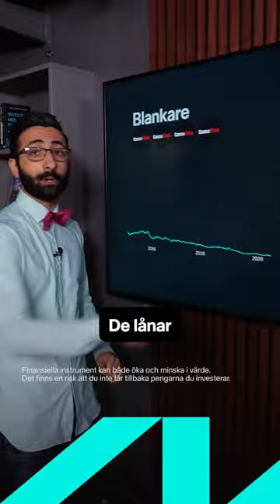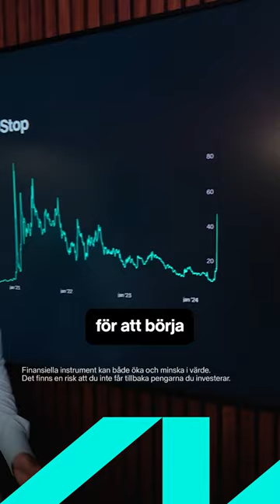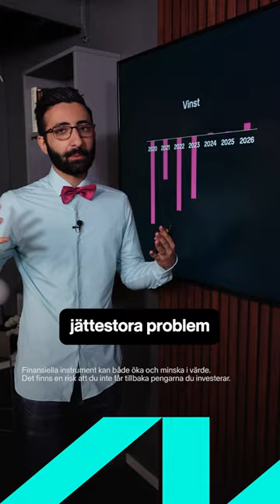Gamestop rusar! Vad har hänt? 👀